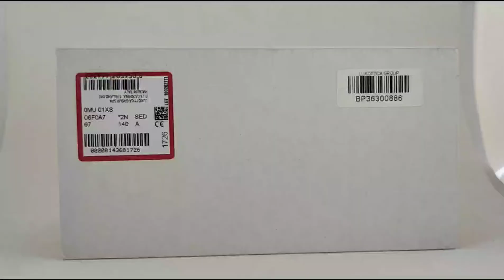Unboxing Genuine Sunglasses Miu Miu 01xs Occhiali da Sole 2022